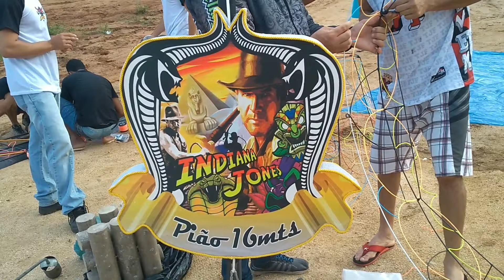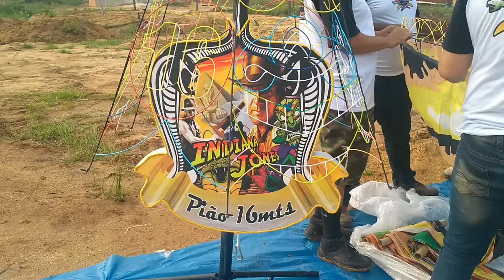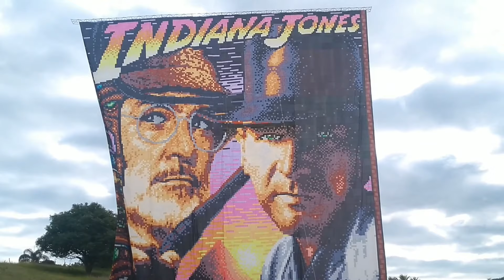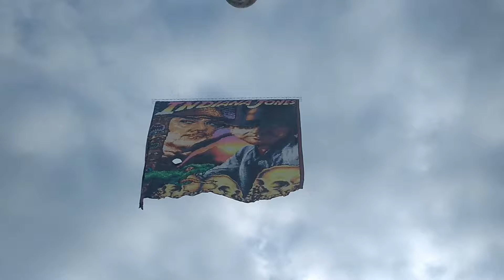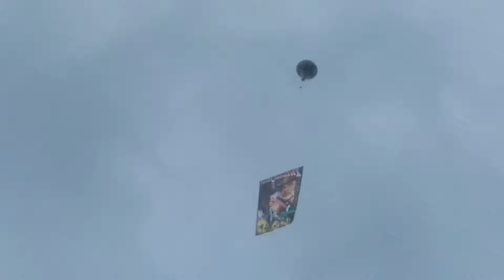Pião 16 metros Arte Santa Cruz - ( WDA Filmagens )